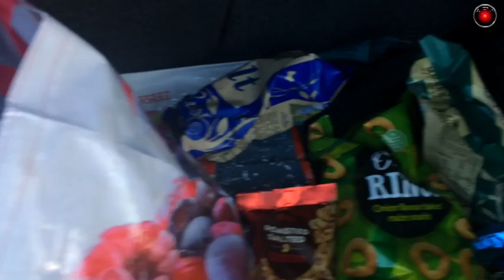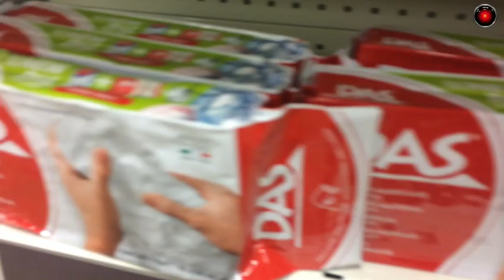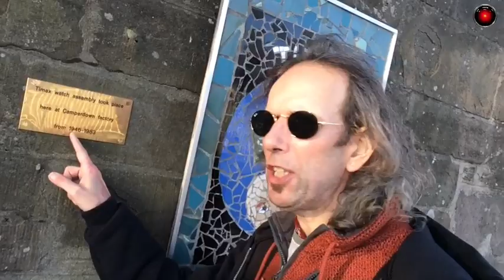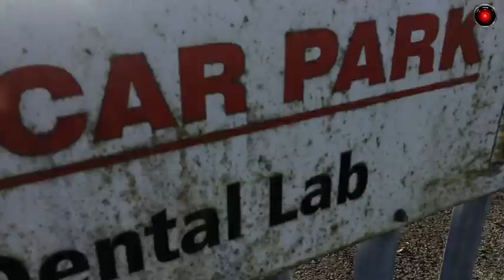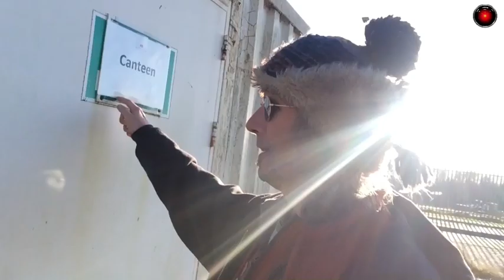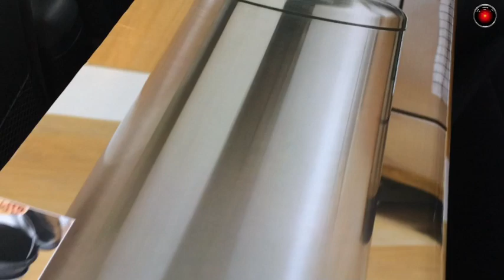Dundee domino effect.